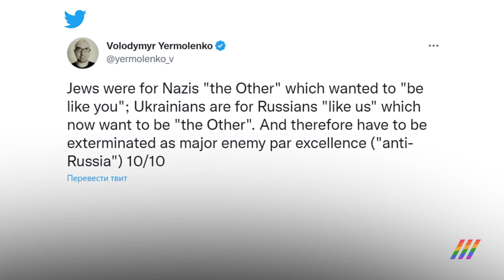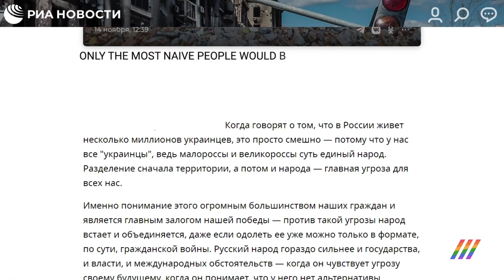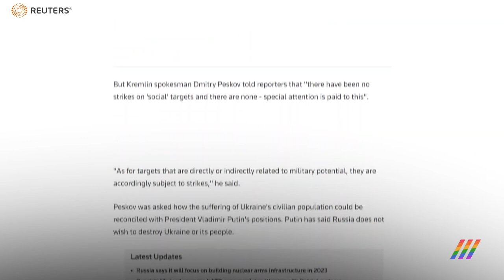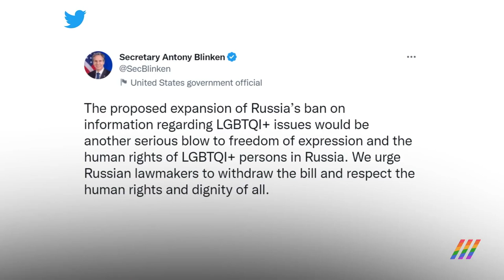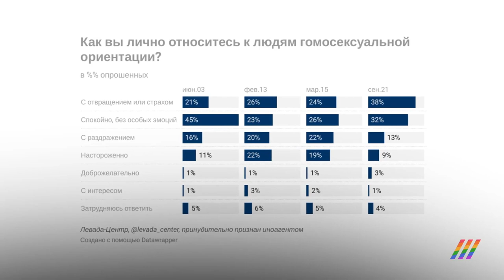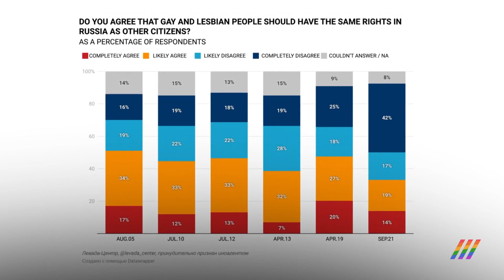Far Right Fascism or Far Left Stalinism?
What is Putinism? Mikhail Fishman says 'would you believe inverse nazi anti-weimar totalitarianism?' Designating an internal enemy as the 'other'. Mobilizing society away from war failures, a loss of control over events, being swept up in them, and a society that used to regulate itself through Putin's mediation on the brink, and LGBTQ as a target for hate.